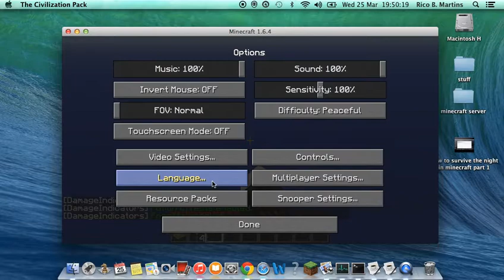The Civilization Pack modded survival | the finder of sugar cane #1